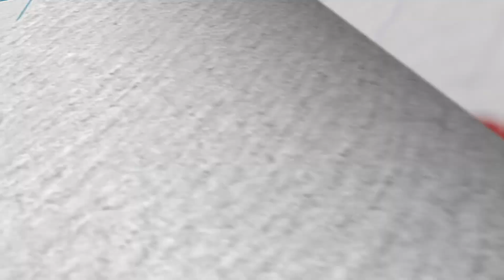L’agenda du mercredi 26 juin 2024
Festival Re’sour 2024 est prévu le 29 juin 2024 à Kinshasa.

En rappel , la Soirée des Entrepreneurs se tiendra le 29 juin prochain à Léon hôtel de Kinshasa.

Notons que Huawei RDC prépare la première édition de Régional Seeds for the future le 3 juillet 2024.

L’association des Femmes Cheffes d’entreprise du haut Katanga prépare une table ronde le 6 juillet 2024 à l’hôtel pullman Karavia.

Le Salon International des Ressources Extractives et Énergétiques se tiendra du 27 novembre au 2 decembre 2024 à Abidjan